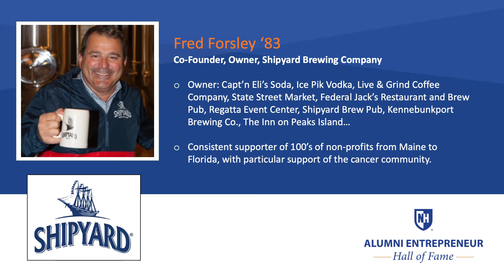Fred Forsley '83: 2022 UNH Alumni Entrepreneur Hall of Fame Induction Ceremony